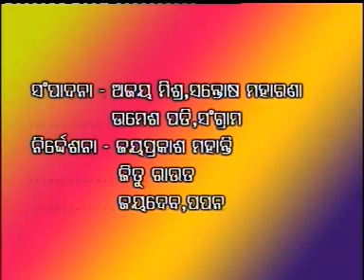Chup Chap by Omprakash Mohanty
Album-Lal Chunri
Singer-Arvind Dutta
Lyrics-Jatindra Pradhan